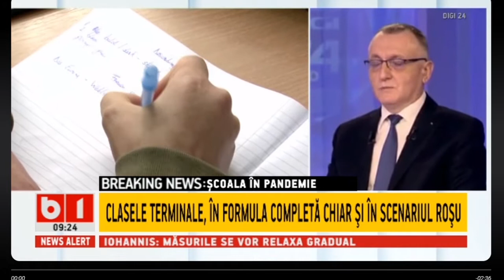SCOALA IN PANDEMIE - CLASELE TERMINALE, IN FORMULA COMPLETA CHIAR SI IN SCENARIUL ROSU_StiriB1_22apr